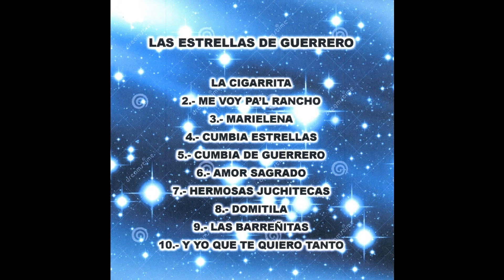Las Estrellas de Guerrero - Las Barrenitas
Las Estrellas de Guerrero